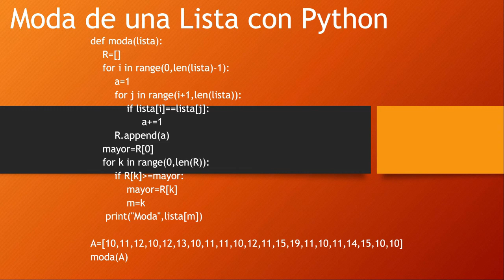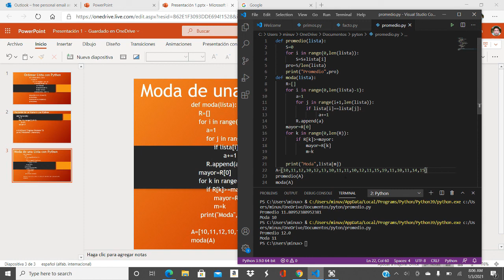Moda de una Lista con Python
Basicamente se calcula la Moda de una lista sin usar las funciones estadisticas.